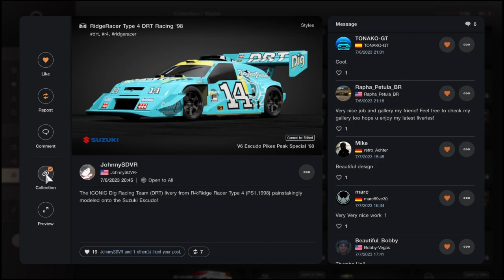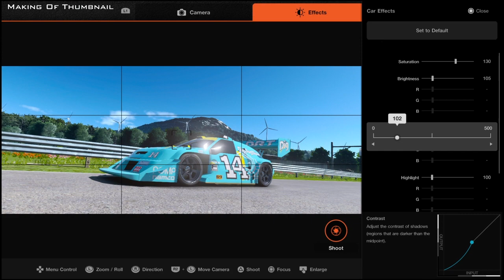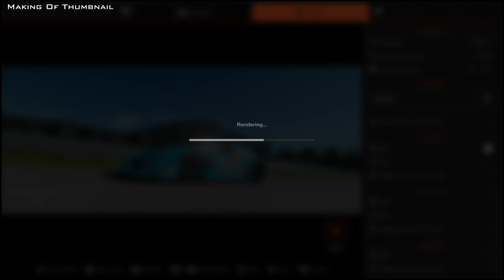Gran Turismo 7 - Suzuki V6 Escudo Pikes Peak Tune | Sardegna WTC 800 | 800PP Setup | GT7 1.36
A PRO Sardegna WTC 800 Tune for the Suzuki V6 Escudo Pikes Peak Special '98 in Gran Turismo 7! This 800PP Setup was made on a regular controller with NO DRIVING ASSISTS. Pit Strategy included! Want to request a Tune?